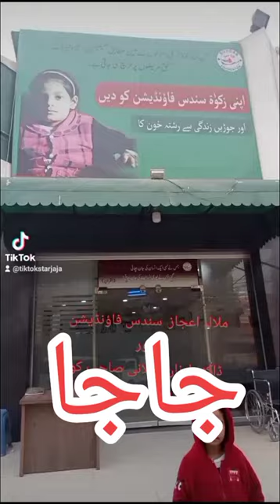December 15, 2023